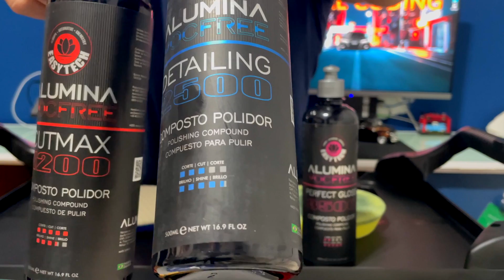3 Passos 3 PRODUTOS POLIMENTO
↓↓↓↓↓↓↓↓↓↓↓↓↓↓↓↓↓↓↓↓ ATENÇÃO ↓↓↓↓↓↓↓↓↓↓↓↓↓↓↓↓↓↓↓↓↓↓↓
— ✅ QUERO ME TORNAR UM PROFISSIONAL DE CODING AGORA!

O SEGREDO DO POLIMENTO EM APENAS 3 PASSO COM APENAS 3 PRODUTOS E RESULTADO DE PROFISSIONAL
como polir o carro em casa
o segredo do polimento

Coding brasil.
polimento simples e facil
faca voce mesmo o polimento perfeito